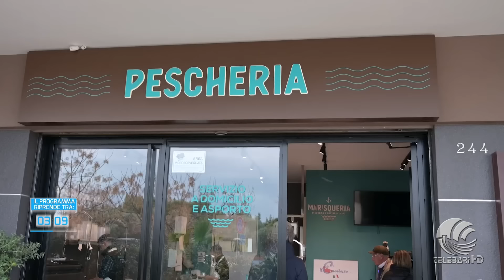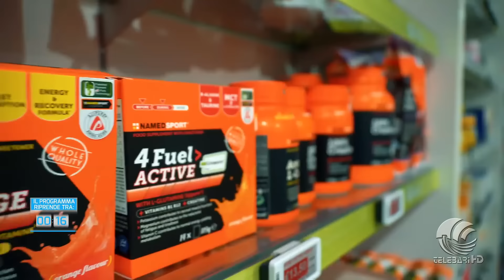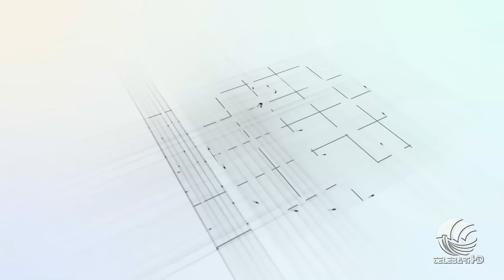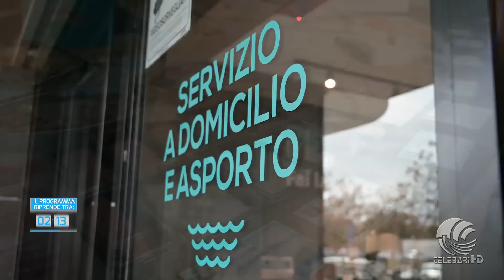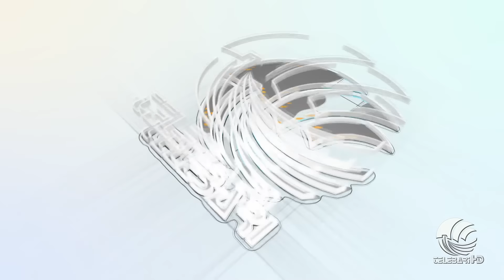TB Sport 14 06 24